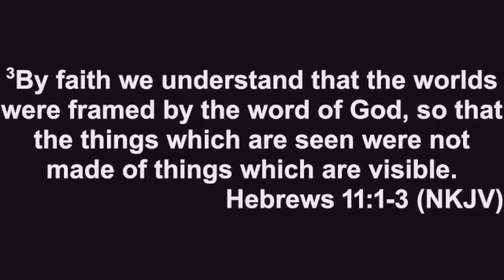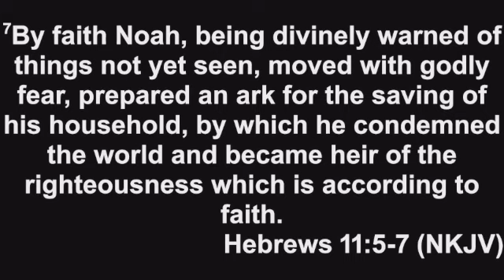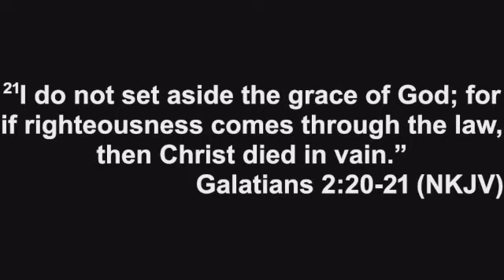The Importance of Faith | Pastor Stephen Braswell